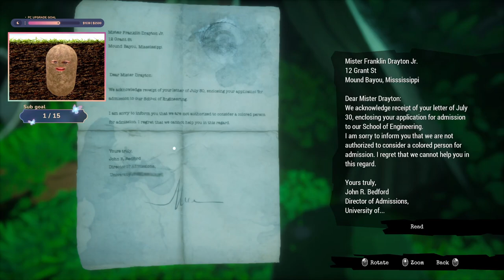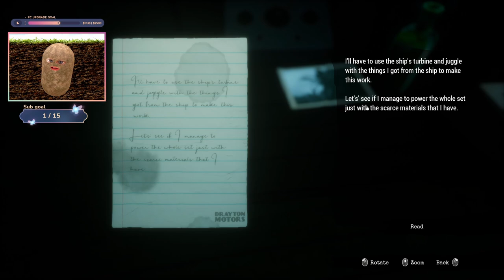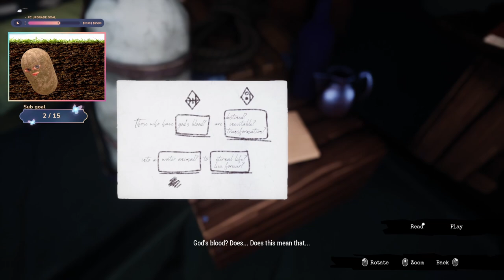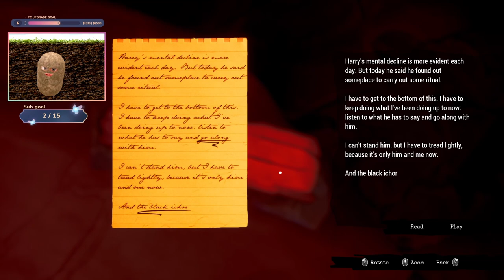The Sea Beckons - Call of the Sea | Part 2 FINALE